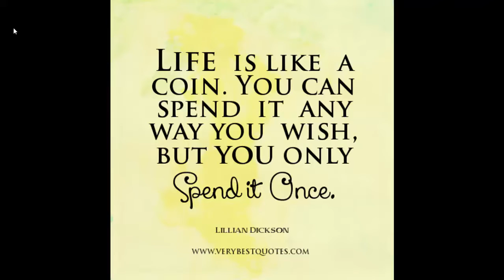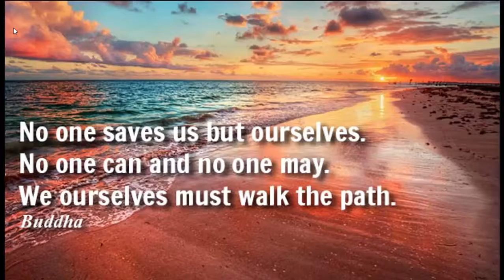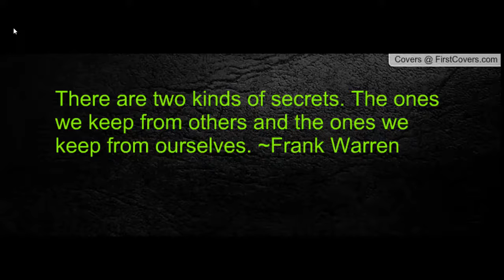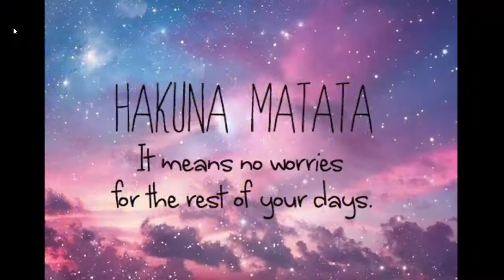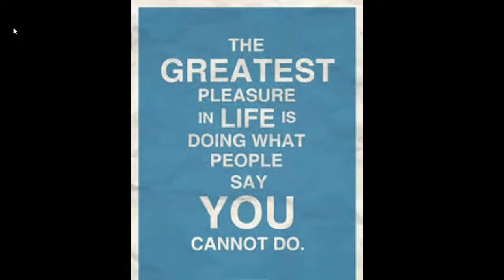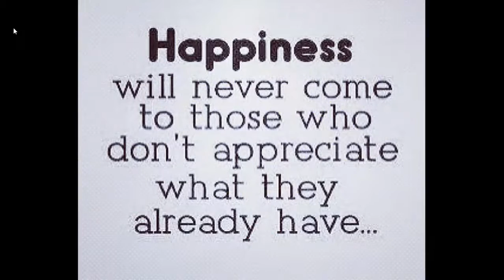MOST INSPIRING QUOTES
This video contains all the inspiring quotes which you must see.

Made by - Mitul Agrawal

I call my self TheCoolGuy

Songs
1) Arigato by Kokia
2) Subhanallah